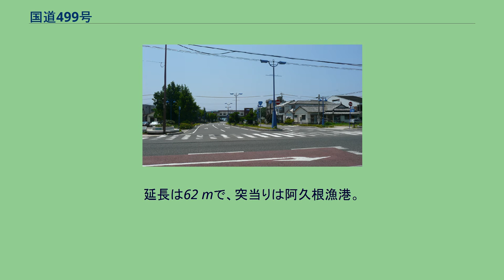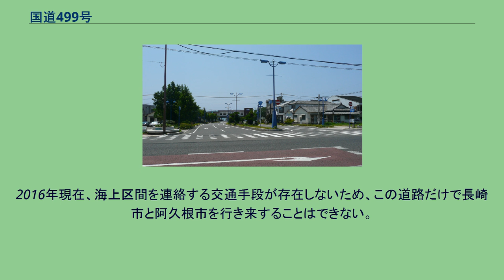国道499号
国道499号（こくどう499ごう）は、長崎県長崎市から鹿児島県阿久根市に至る一般国道である。
長崎市中心部から長崎半島を縦断して野母崎まで続き、天草灘の海上区間を経て阿久根市の国道3号に至る延長111.2 kmの一般国道の路線である。
野母崎 - 阿久根間の海上区間は82 kmあり、陸上区間でもある実延長は29.2 kmである。
陸上区間のほとんどは長崎県内にあり、鹿児島県阿久根市内の延長は、わずか62 mである。
国道499号の海上区間に就航するフェリー路線はなく、長崎市と阿久根市とは、国道251号と国道389号の口之津 - 鬼池航路および牛深 - 蔵之元航路（三和商船の牛深 - 長島航路）を経由することで行き来が可能である。
1993年（平成5年）の一般国道の追加路線指定で、地方自治体の請願をもとに審査を経て決定された。
国道昇格の対象となった長崎市街 - 野母崎間の県道長崎野母崎線が国道に昇格できた詳細な経緯はわかっていないが、一説には道路法上の国道指定に必要な起終点の要件で、幹線国道に接続する地点、人口10万人以上の都市、国際観光上重要な場所のいずれの基準も満たさない野母崎に代えて、野母崎に近い脇岬港から海をフェリー航路で鹿児島県阿久根漁港まで結んで阿久根駅前の国道3号までつなげて一本の交通系統機能を保持する計画が行われたことで、法的に国道昇格できる要件を満たしたことになり、国道499号が一般国道に指定することが実現できたと見られている。
ただし、このフェリー航路は臨時便の運航のみで、国道指定から7年後の2000年（平成12年）には廃止されている。
阿久根駅前交差点から望む鹿児島県区間の全景。
延長は62 mで、突当りは阿久根漁港。
国道499号は長崎市の中心街を発って、長崎半島を縦貫し、突端の野母崎付近に達するが、直線距離で70 km以上離れた鹿児島県の阿久根漁港で再び現れて、阿久根駅前の国道3号交点（阿久根駅前交差点）まで続いている。
鹿児島県阿久根市内の陸上区間は、わずか62 mしかなく、大抵の地図にも国道表記は載っていない。
国道499号は、もっとも大きな路線番号をつける海上国道でもある。
長崎県長崎市の野母崎に位置する脇岬港から、鹿児島県阿久根市の阿久根駅前に位置する阿久根漁港までが海上区間になり、路線総延長の7割強を占める。
かつて、脇岬港 - 阿久根港とを結ぶ国道フェリーが運航されていたが、2000年にフェリーが廃止されてしまい、両県ともいわゆる盲腸線となっている。
2016年現在、海上区間を連絡する交通手段が存在しないため、この道路だけで長崎市と阿久根市を行き来することはできない。
橋梁 トンネル 起点から